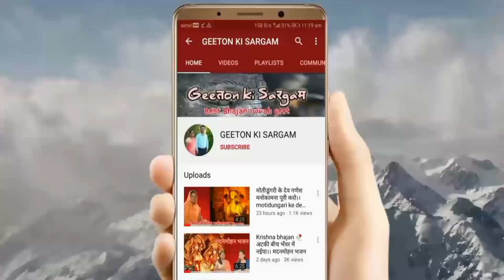Banna Banni Geet | एक फूल खिला है आधी रात बन्ने ने पकड़ा हाथ | Bharti Agrawal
Banna Banni Geet | छोड़ो हरियाले बन्ना मेरा हाथ अभी मैं ना तुम्हारी हूं | Bharti Agrawal

Banna banni geet | chhodo hariyale banna mera hath abhi mein na tumhari hu | Bharti Agrawal

                  Divya Agrawal

Banna banni geet, banna geet, banni geet, shadi vivah ke geet, geet by bharti agrawal, bharti Agrawal ke geet, geeton ki sargam, geeto ki sargam, bharti agrawal